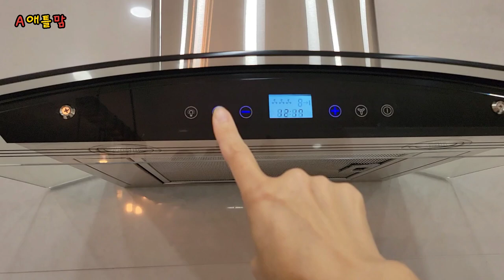보기 드문 올수리 랜치홈 / 최고 교통 요지 중년들(신혼부부)에게 더 권하고 싶은 편한 집 / 스윗홈 꿈 바로 이집!!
안녕하세요.
2023년 3월 미국 부동산 에이전트 시험을 보고 합격해서
미국 최대 부동산 회사 Keller Williams 회사 소속 에이전트로 일하게 되었습니다.
앞으로 애틀랜타에서 새로운 집을 찾고 계시는 분들을 위해서
열심히 소식 전하고 집도 찾아주는 유튜버가 되도록 하겠습니다.

이번 영상은 보기 드문 랜치 하우스입니다.
** 최대 장점 **
1. 수리 비용만 5만불 이상 투자된 집입니다.
지붕 4월 교체, LVP 마루 바닥, 화장실 리모델링(변기 고급),
부엌 전체 리모델링(가전제품 최신), 전등 모두 교체(최고급)

2. 교통의 요지
몰오브조지아 : 5분 거리
85 하이웨이 : 5분 거리
H 마트 (스와니) : 10분 거리
아씨 마트 : 15분 거리

3. 중년에게 추천 이유 (물론 신혼부부에게도 추천)
1층 : 방 2개와 완벽한 화장실
2층 : 커다란 방과 화장실 (오피스나 취미 방으로 힐링 공간)
1층, 2층 별도 에어콘
썬룸도 에어콘, 히터 작동 (유리 창문)
잘 정돈된 뒷마당 (텃밭 가능)

4. 완벽한 부엌 리모델링
많은 수납장, 케비넷, 가전제품
거라지에 별도 작은 부엌 캐비넷 설치

5. 저렴한 HOA 비용으로 안전한 섭디비젼

6. 1850sq, 방 3, 화장실 3 저렴한 이유
스와니 생활권
몰오브 조지아 근방 뷰포드 생활권
주소는 로렌스빌 (Lawrenceville)

두근두근 어떤 커뮤니티일까요?
함께 보시죠~~
감사합니다.

Hannah Lee 애틀맘 에이젼트